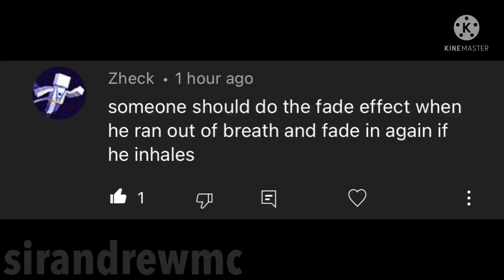Fade effect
Every time he breathes.